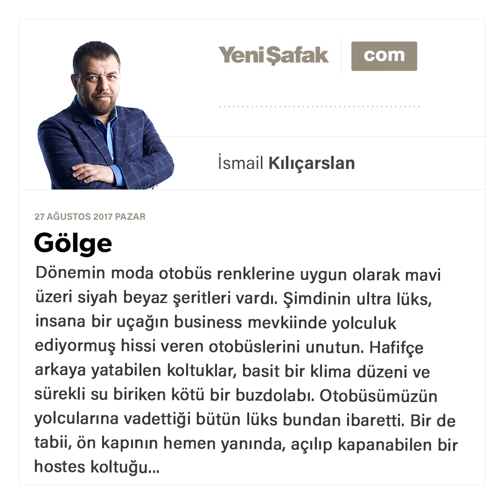Gölge-İsmail Kılıçarslan-27.08.2017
Dönemin moda otobüs renklerine uygun olarak mavi üzeri siyah beyaz şeritleri vardı. Şimdinin ultra lüks, insana bir uçağın business mevkiinde yolculuk ediyormuş hissi veren otobüslerini unutun. Hafifçe arkaya yatabilen koltuklar, basit bir klima düzeni ve sürekli su biriken kötü bir buzdolabı. Otobüsümüzün yolcularına vadettiği bütün lüks bundan ibaretti. Bir de tabii, ön kapının hemen yanında, açılıp kapanabilen bir hostes koltuğu...